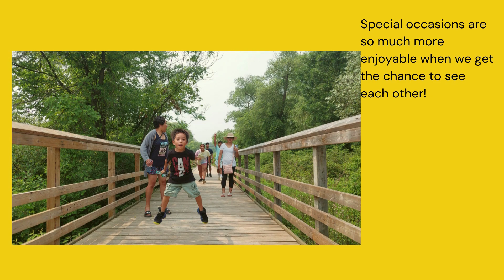DAY 3 Fun with Friends // Family Friends # Pandemic getaway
Today is our day 3 of fun, fun, fun, at Hamilton FunSplash 20 minutes south in the Binbrook Conservation Area.
 Fun for the whole family, the fun splash offers a new waterpark experience and the opportunity to physically challenge yourself in a safe and friendly outdoor environment.
Sue Chen, Ymai, and 2 kuya's did have fun, summer fun that they won't ever forget.
Thank you by the way to the sponsor of this FunSplash, its a bit expensive but it's ok kids had fun.
Also, they have a good and understanding staff working, they allowed Sue Chen to play in the kid's area because of her disability, 5 stars for that to the staff of Binbrook Conservation Area.